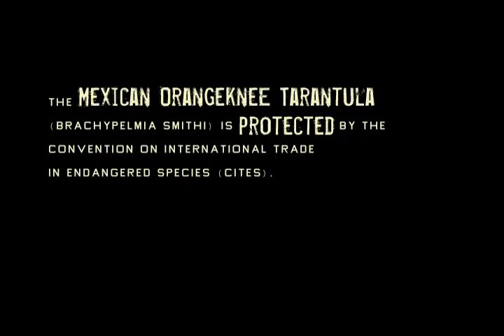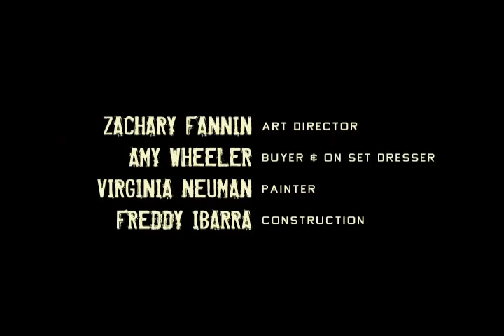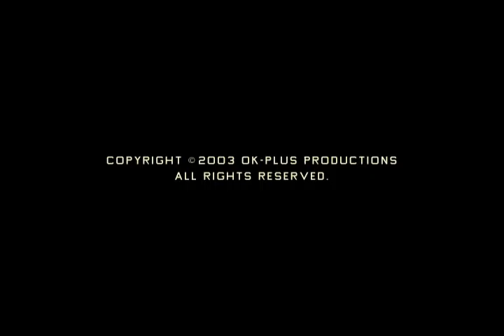Wrong Way Up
A film by Gabriel Hardman
To Matt(Chet Grisson) and James(Will Wallace), five thousand dollars for smuggling a box of endangered tarantulas into the United States sounded like easy money. Of course, Matt and James aren't very bright.